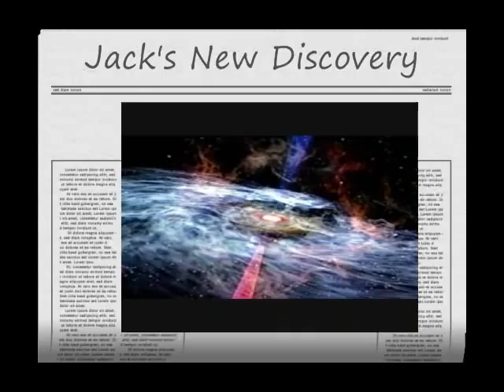Jack's Gamma Ray Burst Movie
An independent third grade study project.